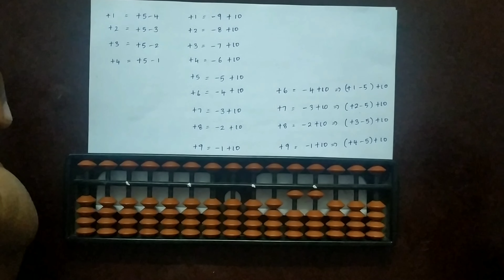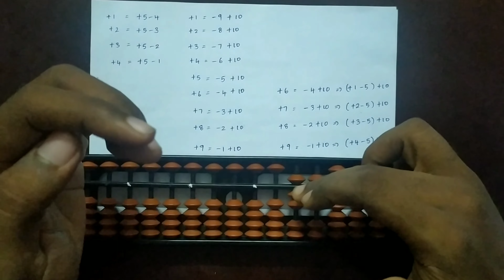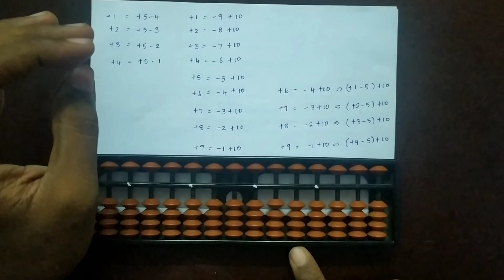Addition on Abacus Part 1 | தமிழில்